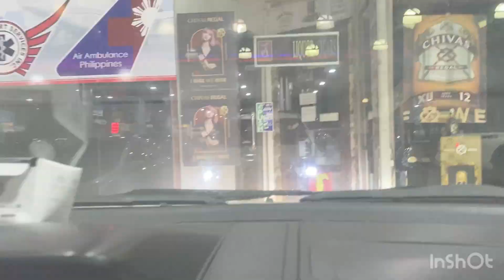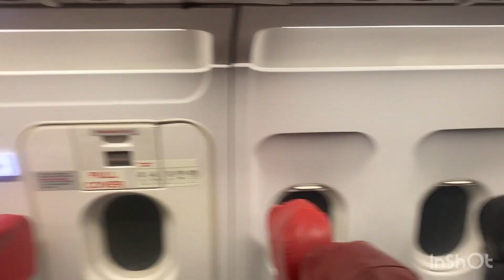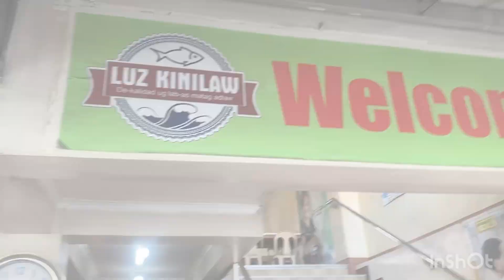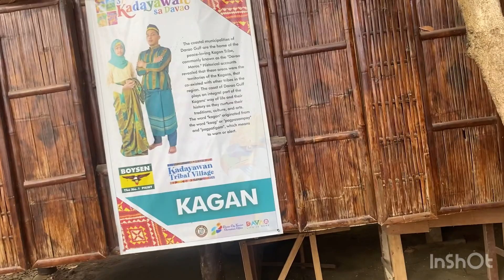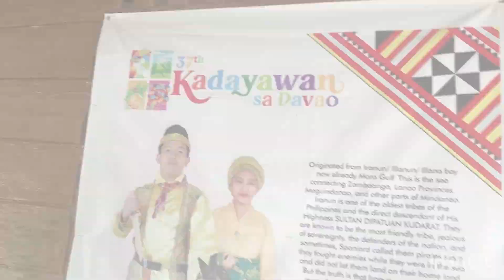Unleashing Voices of Power: CVAP's 'Power4Voices' Transformative Trip to Mindanao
Embark on a transformative journey as Certified Voice Artist Program (CVAP) embarks on their empowering trip to Mindanao with their "Power4Voices" campaign. Join us as we witness the incredible impact of this initiative in empowering aspiring voice artists and spreading the power of voice across Mindanao.

In this inspiring expedition, CVAP travels to various cities and communities in Mindanao, conducting workshops, seminars, and outreach programs. Through these activities, they aim to unlock the potential of individuals, nurture their talents, and provide them with the tools and knowledge to pursue a career in voice acting.

Join the conversation and celebrate the power of voices with the hashtags: CVAPPower4Voices CVAPMindanaoTrip EmpoweringVoices VoiceActingWorkshops CommunityOutreach. Engage with fellow voice enthusiasts, aspiring artists, and organizations dedicated to empowering individuals through the art of voice.

Follow along as we highlight the stories of participants, the impact of CVAP's initiatives, and the vibrant culture and talent that exist in Mindanao. Be inspired by the transformation, growth, and newfound opportunities that this trip brings to aspiring voice artists in the region.

Subscribe to our channel to catch the highlights of this extraordinary journey and stay tuned for more updates on CVAP's initiatives in empowering voices and making a positive impact in communities.